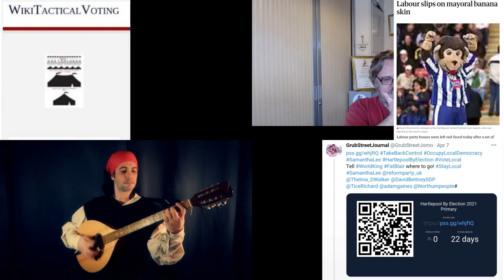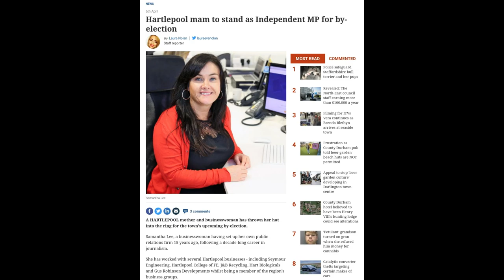Vote4Sam SamanthaLee HartlepoolByElection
Hartlepool mam to stand as Independent MP for by-election
StopFatBlair campaign lets make Hartlepool a referendum on Boris Johnson's Rump Parliament! Who the hell does he think he is World King?
Vote Samantha Lee the wikiBallot Pick!

Music Attribution.
The Wellerman Sea Shanty (instrumental)
Algal the Bard
Instruments: Concertina, irish bouzouki, tin whistle (Bb), violin.